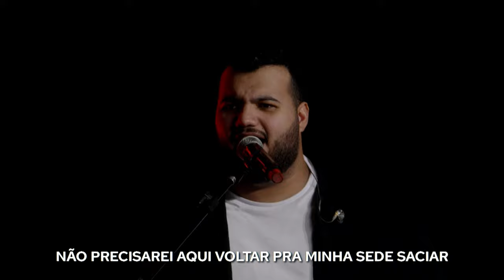JOHN DIAS e JUDÁ BERTELLI - Tu és Santo | Imersão TOTAL de Páscoa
JUDÁ BERTELLI e JOHN DIAS - Imersão TOTAL de Páscoa • 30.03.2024 | 00h CN Hípica Hall

➡️ Fique por dentro de todas as novidades da Comunidade das Nações. Entre no nosso Canal do Telegram

➡️ Você pode fazer sua oferta online ou em alguma das nossas contas bancárias. Acesse